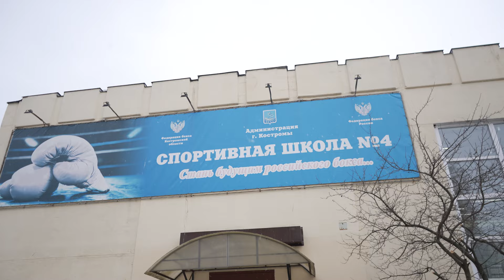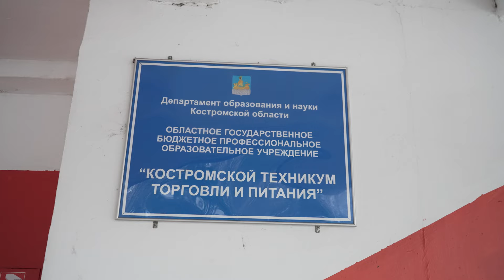Надежда Торлопова: «Не каждый станет чемпионом, но каждый должен стать хорошим человеком»